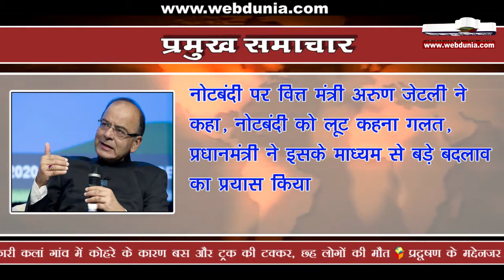नोटबंदी और जीएसटी के बाद मोदी सरकार बेनामी संपत्ति पर उठा सकती है अगला कदम